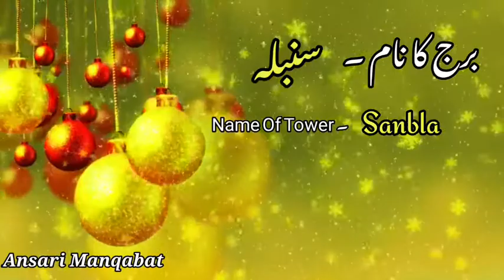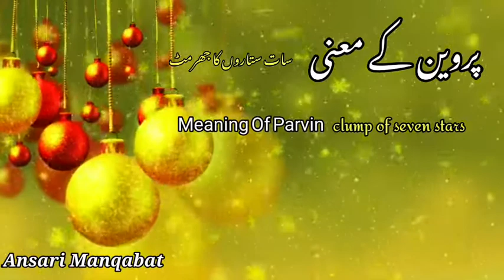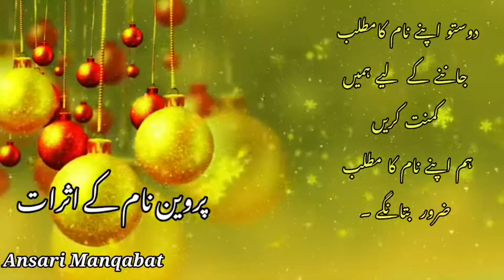Parveen Naam Ke Mayne|Parveen Name meaning urdu|Parveen Naam Ke Log kaise Hote hain|Ansari Manqabat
In today's video you will find a lot of important information about parveen name meaning in urdu & hindi language  Parveen name is a famous muslim beby Girl's name wich is often preferred by parents.
The name parveen originates fro the parsion language Parveen name meaning " variant of parveen pleiades, cluster of stars" . Par een name meaning in urdu it " ستاروں کا جھرمٹ |  parveen _ پروین |  parveen is a Islamic Naam
Parveen naam ka sahi matlab urdu mein kya hain

ANSARI MANQABAT

So if you have any questions in your mind about parveen name، then you must watch a video٫

About video
Islami Name
Islamic names
Islamic beby girls name
Islami beby boys name
Islamu name for beby boys
Islami arbi name meaning
Islami girls name with meaning
Islami girls name
Muslim girls name
Muslim name meaning
Name meaning
Beby Name meaning
Beutiful nama meaning
Girls name with meaning
New muslim girls name
Best beby girls name .
Beby girls name 2021 trending
Letest beby girls name 2021
Beutiful beby name with meaning
Girls name
Unique name for beby girls
Unique name with meaning for beby girls
Beby Name
Beby girls name 2021
Best beby girls name 2021
Beby girls name best
Beby Name meaning
Beby girls name popular
Modern beby name
Popular islamic name
Arabic name
Cute beby girls name
Popular islami name
Top muslim name
Top trending name
Top trending name muslim girls
Muslim Ladkon Ke Naam
Muslim bacchon ke naam
Muslim ladkon ke naam urdu meaning
Muslim bacchon ke new naam
Muslim bacchon ke naye naam
Muslim Ladkon Ke Naam urdu
Muslim ladkiyon ke naam
Muslim bacchon ke acche acche naam.
Muslim bacchon ke naam 2021
Beutiful name
Beutiful name for muslim boys
Muslim naam
Bacchon ke naam islami
Muslim beby boys name in urdu
Naam 2021
Letest naam 2021
Beby Name 2021
islami naam 2021
Muslim Bacchon Ke Naam Aur unke mayne
Muslim bacchon ke naam rakhne ka tarika
मुस्लिम लड़कों के नाम
मुस्लिम नाम
मुस्लिम बच्चों के नाम
इस्लामी नाम
पाकिस्तानी नाम
अरबी नाम
इंडियन नाम
Islami Naam
Islami Naam bacchon ke
Insalmi new naam 2021
Islami naam ladkon ke.
Islami naamladkiyon ke
Islami naam baccjon ke trending
Islami trending naam